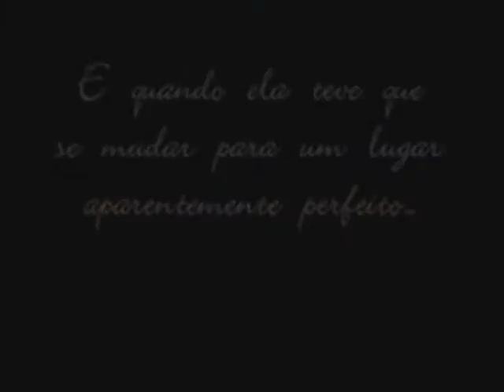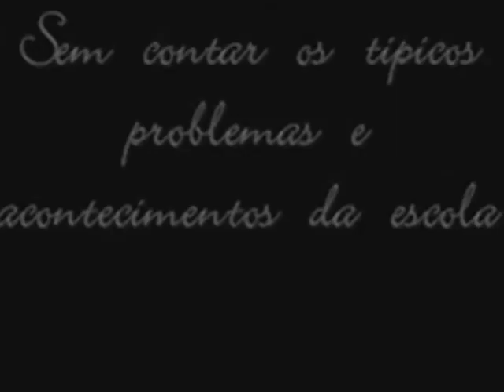A MEDIADORA - A Terra das Sombras ( Fan Trailer )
Só pra deixar claro que fui eu que fiz esse vídeo e não tem nada a ver com o filme ou sei lá! É só IMITANDO como se fosse um trailer de um filme de A Terra das Sombras, com os atores que eu gostaria que participassem =D